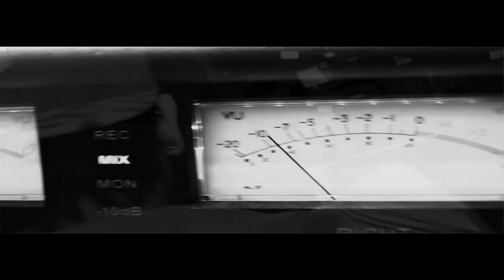Dizzle K | Hallelujah [Official Video]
Official Music Video for Hallelujah
(Big Sean -"Mula" Remix)
Performed by @DizzleK519
Off the upcoming "RESURRECTION" Mixtape
Originally produced by Young Chop
Recorded, Mixed, & Mastered by Julio Alfonso [@ScratchDown]
Shot by Matt DiCarlo [@Shuttle_Pro]
For Non-Profit & Promotional Use Only

** SCRATCH DOWN RECORDS 2013 **